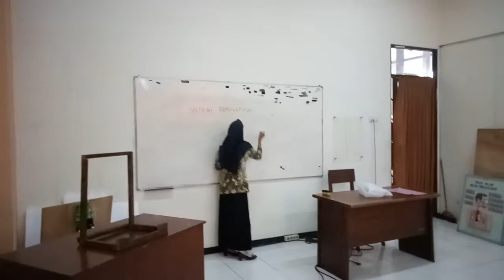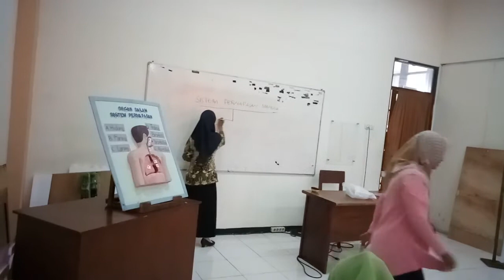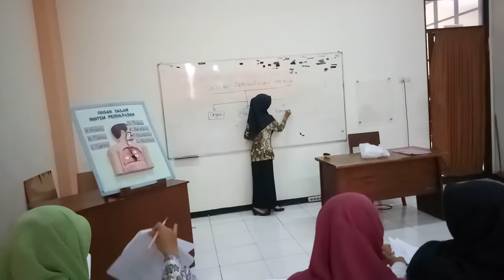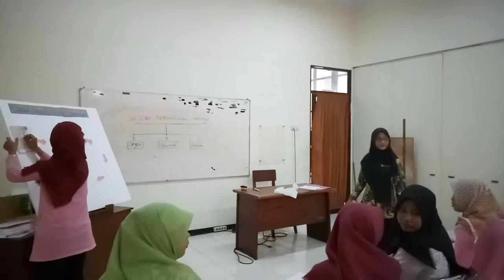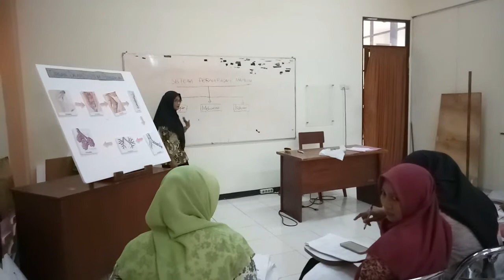ujian microteaching plus alat peraga sistem pernafasan pada manusia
Terimakasih